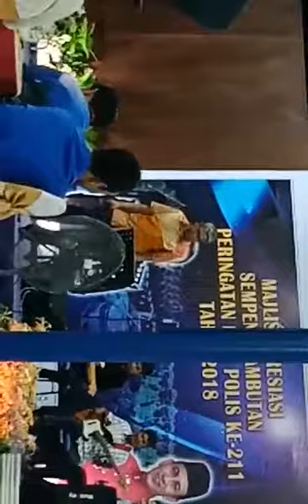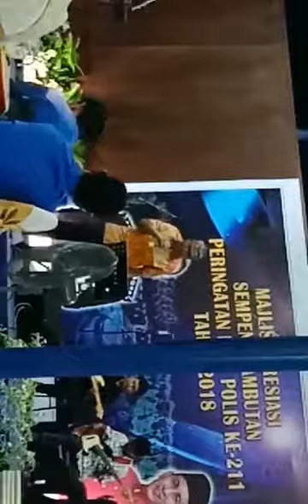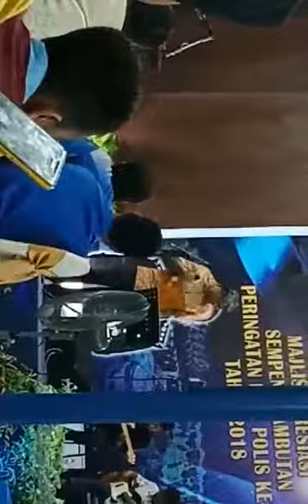Nyanyi sambutan hari polis 211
Video from ZekHaron